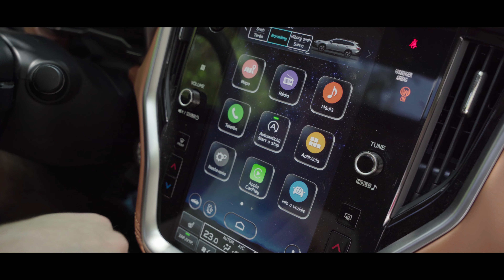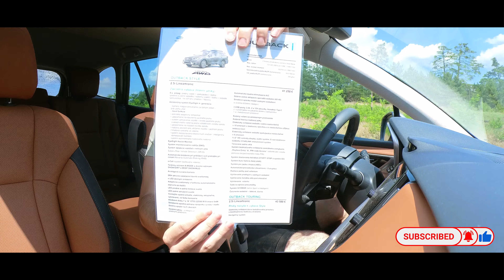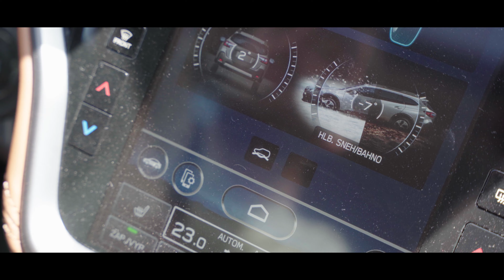SUBARU OUTBACK ma šokoval v piesku!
Aj Subaru Outback sme vytiahli na nemilosrdné púšte planéty Záhorrakis. Forester si s miestnym kopcom vtedy neporadil, ale Outback má hneď dve výhody. Je ľahší a je to posledné Subaru, bez elektrifikovného e-boxer agregátu. Tým pádom sa mohol legendárny pohon 4x4 predviesť v piesku v plnej paráde.

Redaktor: Michal Lukačovič
Kamera: Marek Janoušek
Edit: Marek Janoušek

Obsah videa:
0:00 Karol predsa nemohol povedať všetko
2:56 PIESOK